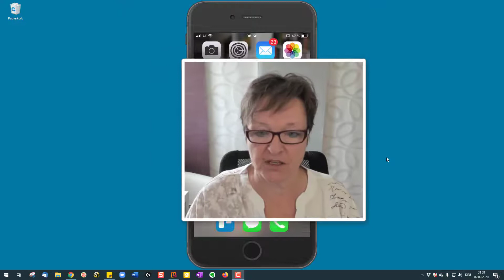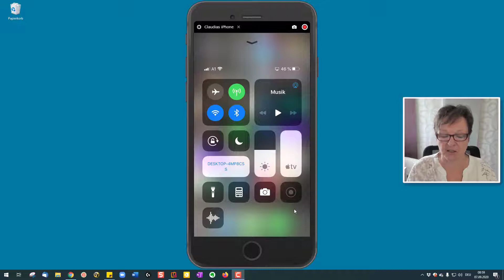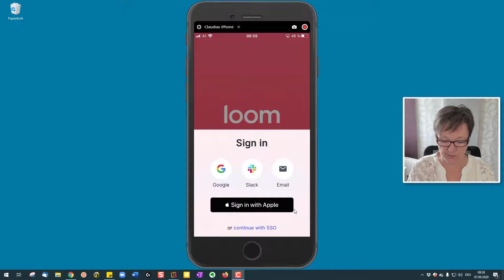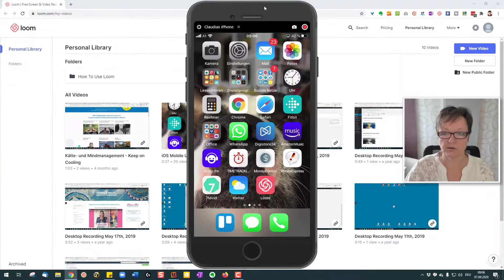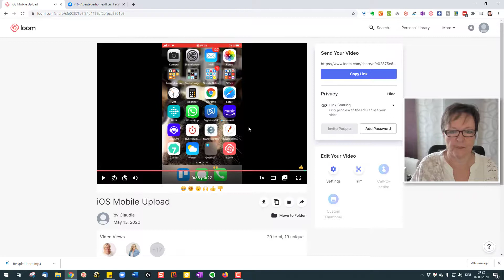iPhone-Bildschirm abfilmen mit Loom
Möchtest du für deine KundInnen Anleitungs-Videos für dein IPhone machen? Dann kann ich dir das Tool Loom empfehlen! In diesem Video zeige ich dir, wie's geht.